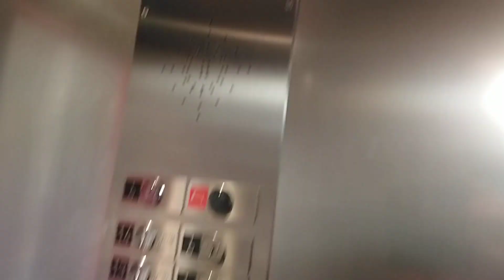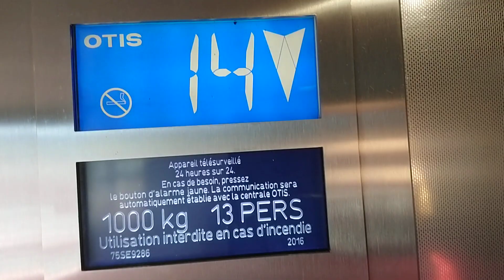Aufzüge Otis Espacité 1, 2300 La Chaux-de-Fonds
Der 1992/94 vom Architekten Jacques Richter erbaute rote Metall-Turm ist das Wahrzeichen von La Chaux-de-Fonds. Im 60 Meter hohen Bauwerk befindet sich die Stadtverwaltung. Der Panoramablick über die Unesco-Welterbe-Stadt bleibt jedoch niemandem verwehrt: Der Zugang zur Turmspitze ist für jedermann frei. Denn hier befindet sich ein Restaurant. Zugänglich sind die Stockwerke mittels 2 Otis Aufzügen die teilweise verglast sind. Im Jahr 2016 wurden die Lifte leicht modernisiert mit neuen Tableaus innen und aussen sowie Stockanzeiger. Der Maschinenraum befindet sich über einer Deckenklapptür. Da der Zustrom sehr stark ist, erschwert sich auch das filmen.